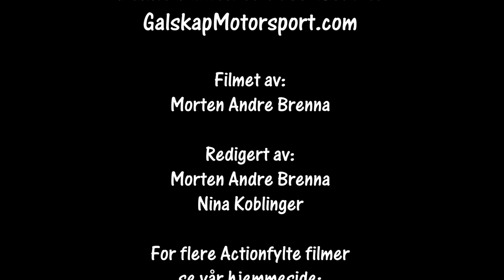Rally Hedemarken SS12 18.09.21